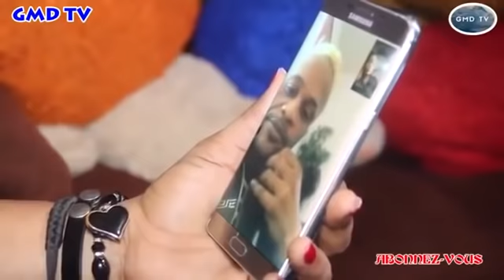MARIAGE ARRANGE 5eme Episode mp4